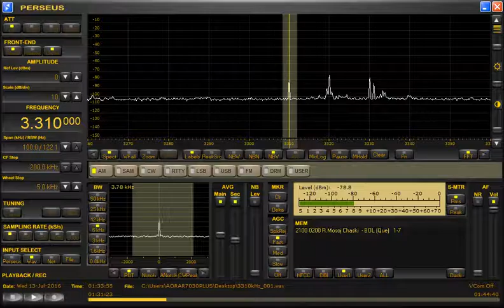Mosoj Chaski Radio (Bolivia) 3310kHz 7/13/16 01:26~UTC - Closing Announcement